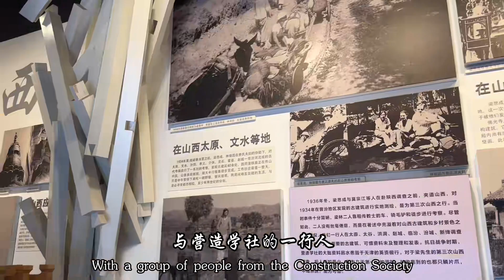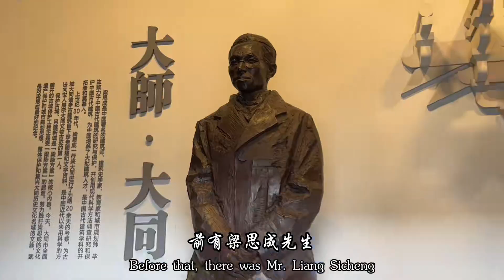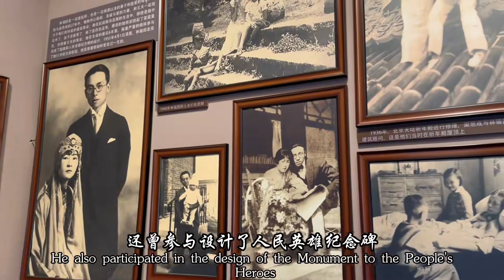梁思成与林徽因的婚姻，竟然有第三者插足，是真的吗#梁思成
哈喽~大家好这里是燕子乡村生活官方账号，今天正式入驻YouTube啦